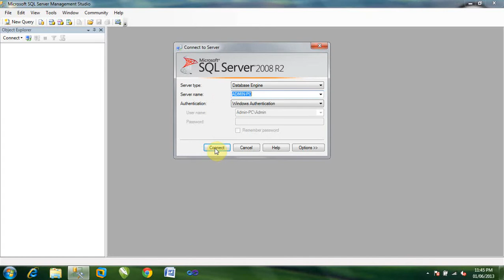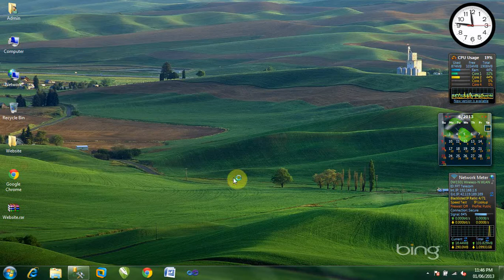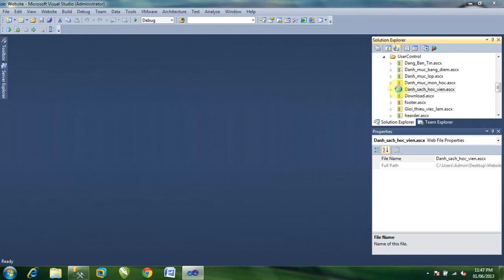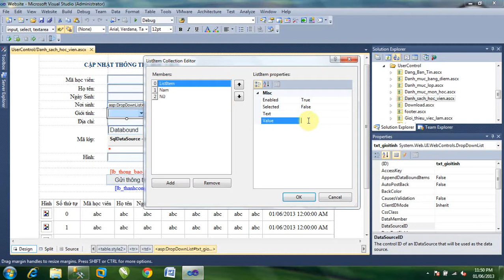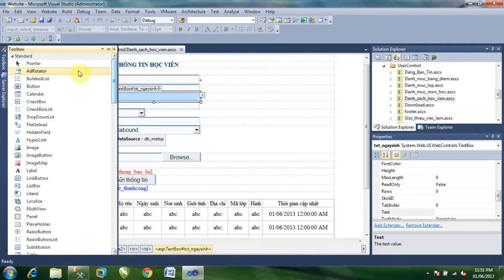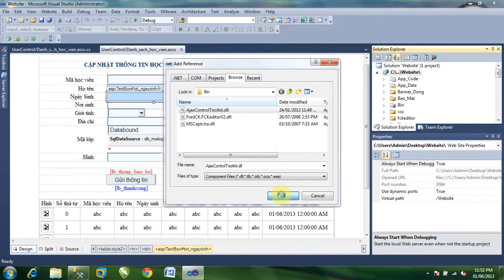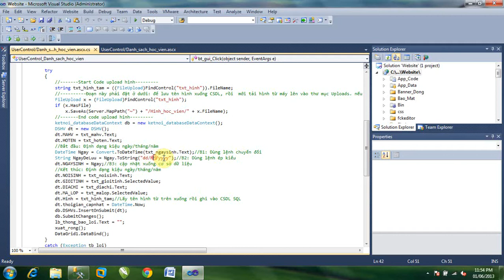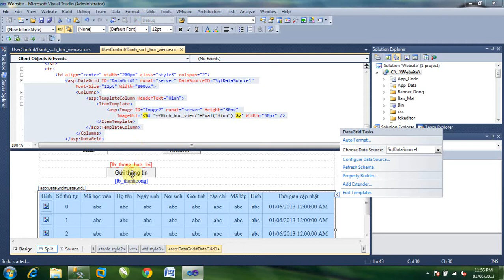Bài thêm dữ liệu dạng ngày/thang/nam và thêm hình ảnh xuống cơ sở dữ liệu MS SQL server